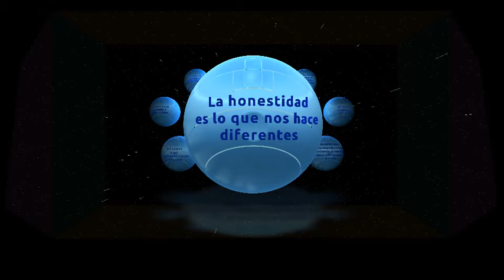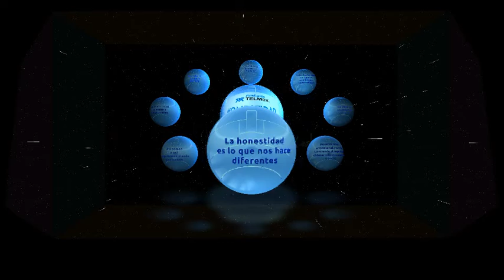esferas full v2sabado